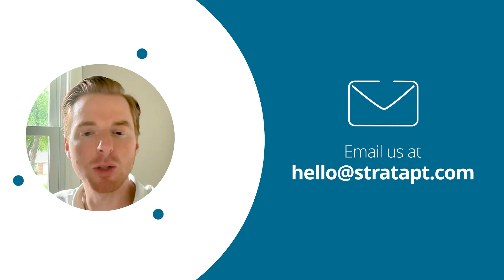The Next Generation of PT Clinic Models (Feat. Jake Irwin)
On this episode of Strata Stories, we talk with Jake Irwin, the owner of Pro Performance PT. We dive into:

1. The advantages of paying clinicians on a per visit basis
2. Shifting the risk and reward from owners to therapists
3. Why every therapist is a sales person
4. Tactical advice on how therapists can generate clients for themselves
5. And lastly, the importance of being a part of the community in order to generate referrals

Strata Stories are conversations between Strata's CEO, Paul Singh, and leaders in the OT & PT world. We interview practice owners, therapists, consultants, and coaches disrupting healthcare to make a positive change!

If you'd like to learn more about Strata EMR & RCM and achieving a 99.99% reimbursement rate for your PT, OT or SLP Clinic head over

Strata Stories is produced by Thomas Schreiber, our Director of Marketing